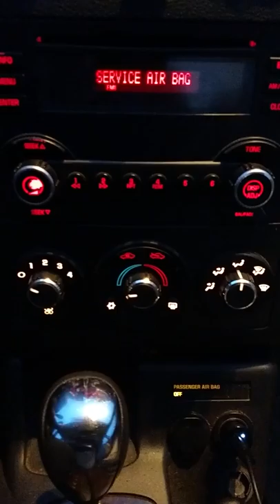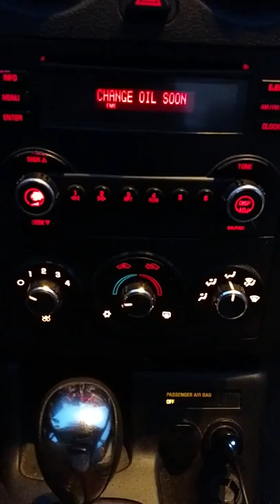AJ Allmendinger's burgers fries and chicken fingers